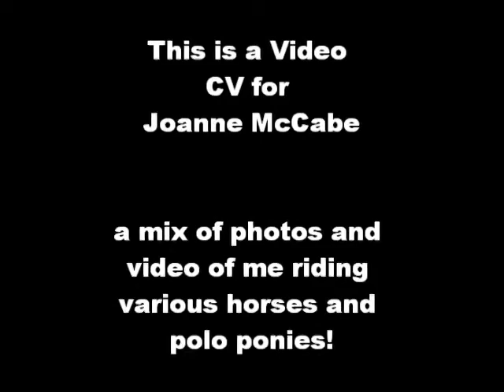irishjo 2010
a mix of video and photos of me riding , schooling and lunging different horses and polo ponies. also a little peek at the Oak Tree Stables Musical Ride that i choreographed this summer.